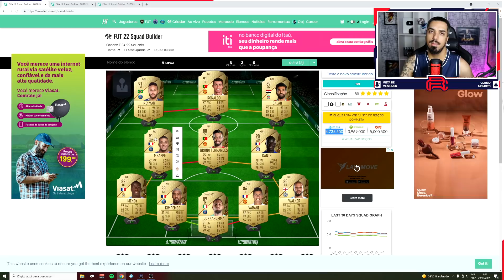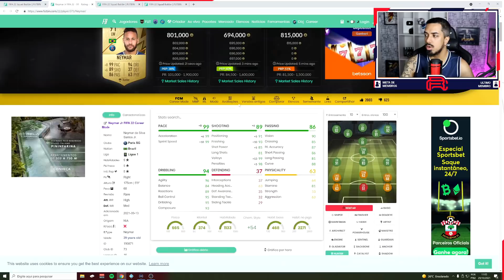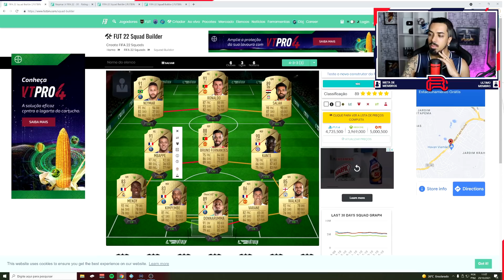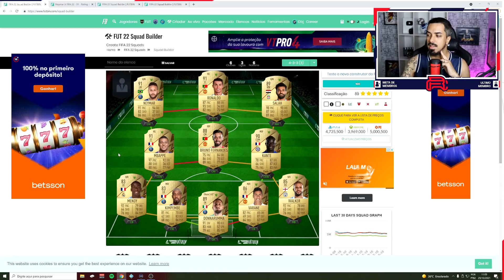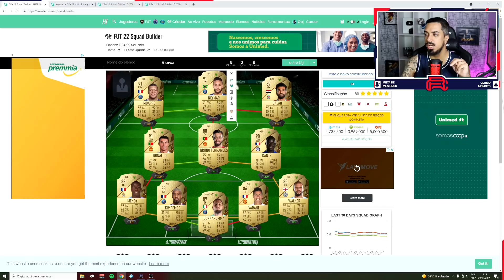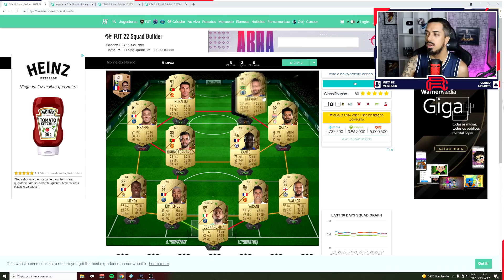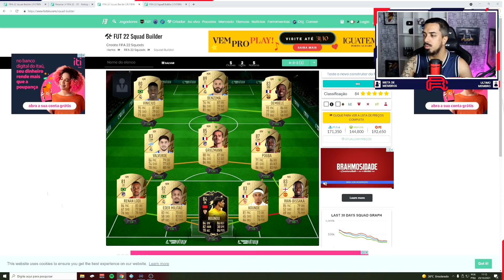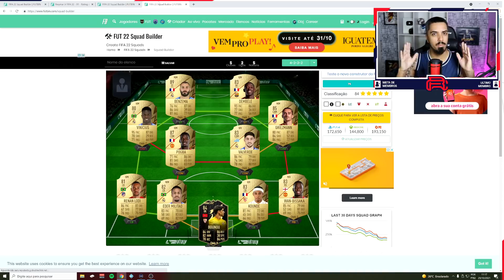FIFA 22 - O QUE VOCÊ PRECISA SABER PARA MONTAR UM BOM TIME NO JOGO!!!